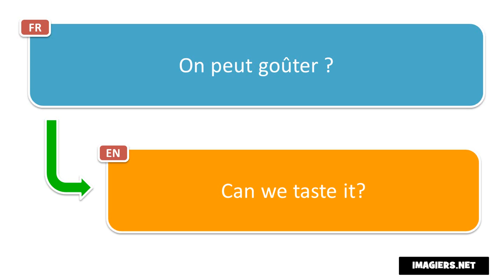Learn French phrases # On peut goûter